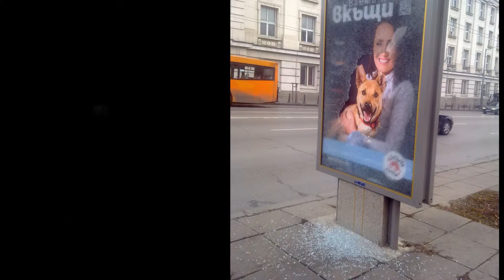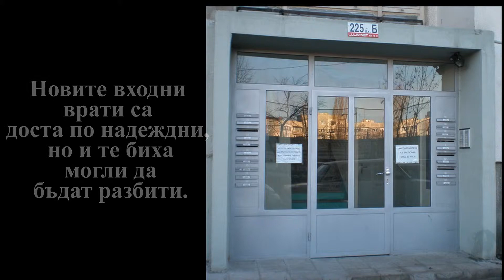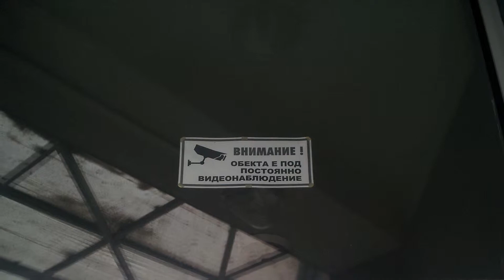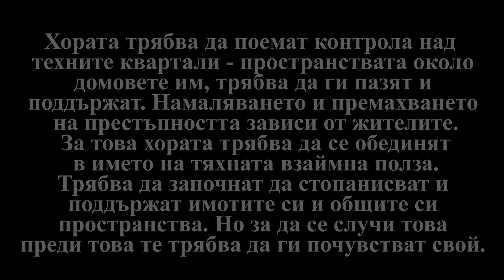Защитимо и незащитимо пространство